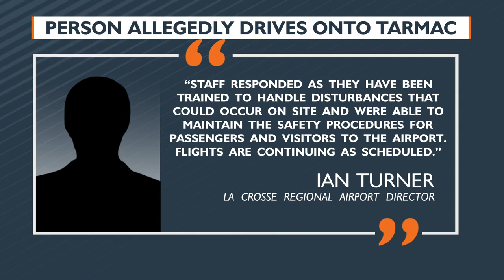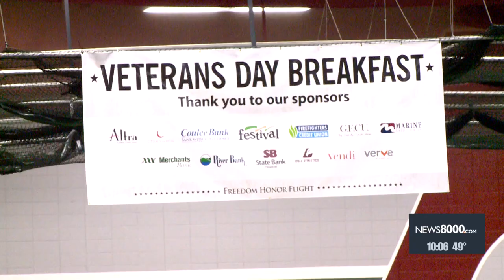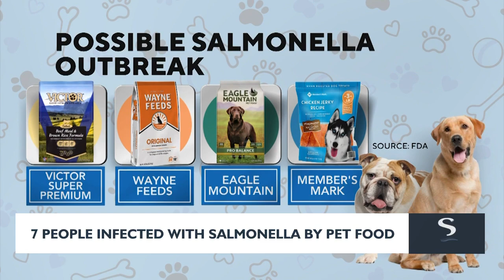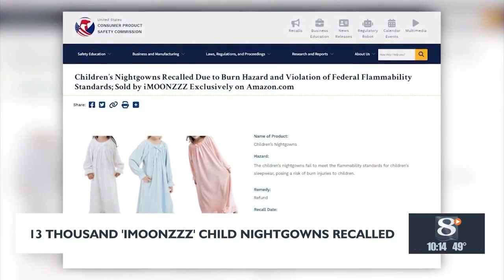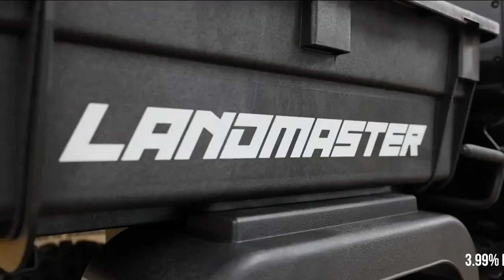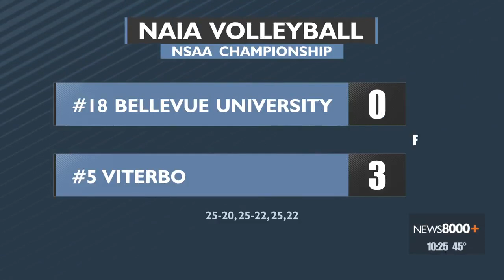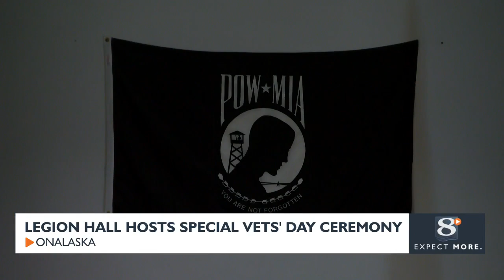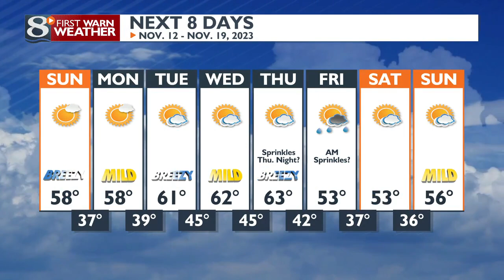News 8 Now at Ten: 11/11/23